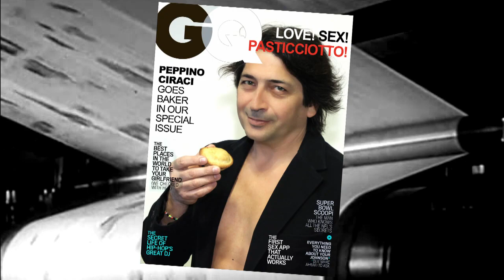Peppino Ciraci & Jimmy Fallon "Do you know what a Pasticciotto is?"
Peppino Ciraci & Jimmy Fallon talk about "pasticciotto"